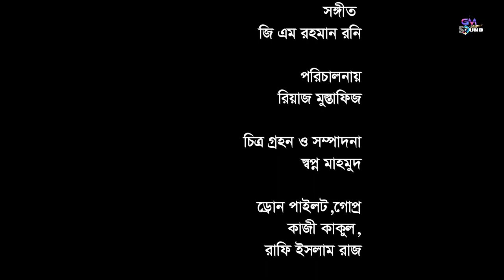O Modhumotire | ও মধুমতিরে I Moniruzzaman Monir I নদীর গান I GM Sound I Video Song 2023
➤Song : O Modhumotire
➤Singer : Moniruzzaman Monir
➤Lyric: Shamsuddin Hashu
➤Tune : Kuddus
➤Album : O Modhumotire
➤Label : GM Sound
➤Produce By : GM Sound
➤Instruments Played by : Gm Rahman Rony, Shohid (Flute)
➤Studio : Audio Garden
➤Mixing & Mastering : Rony
➤Video Director : Riaz Mustafiz
➤Cast : Monir
➤D.O.P: JJ Tv

 # Song Lyrics :

.## Welcome Tune Codes. ##
এই গানটি আপনার মোবাইলে সেট করতে   নিচে দেয়া  কোডব্যবহার করুন :
Gramophone:
Robi :
Airtel :
Teletalk :
Banglalink :

.Code Description.

.Grameenphone...
গ্রামীনফোনের গ্রাহকরা এই গানটি ওয়েলকামটিউন সেট করতে মেসেজ অপশনে গিয়ে WT লিখে স্পেস দিয়ে (  ) টাইপ করে পাঠিয়ে দিন 4000 নাম্বারে

.Robi.
রবির গ্রাহকরা এই গানটি গুনগুন সেট করতে মেসেজ অপশনে গিয়ে GET লিখে স্পেস দিয়ে (  ) টাইপ করে পাঠিয়ে দিন 8466 নাম্বারে

.Banglalink.
বাংলালিংক গ্রাহকরা এই গানটি আমারটিউন সেট করতে মেসেজ অপশনে গিয়ে down লিখে স্পেস না দিয়ে (  ) টাইপ করে পাঠিয়ে দিন 2222 নাম্বারে

.Airtel.
এয়ারটেল গ্রাহকরা এই গানটি কলারটিউন সেট করতে মেসেজ অপশনে গিয়ে CT লিখে স্পেস দিয়ে (  ) টাইপ করে পাঠিয়ে দিন 3123 নাম্বারে|

.Channel Description.

.Contract Info.

.Blogspot.Com

*Anti-piracy Warning*
All Rights reserved.This Visual Content is the copyrighted meterial of GM Sound.Any unauthorized reproduction, or redistribution,or re-upload is fully prohibited from this content.Legel Action will be undertaken against those who violet the copyright of this content.
* আপনার যেকোন গান/কনটেন্ট প্রকাশের জন্য যোগাযোগ করুন :-*
    GM Rahman Rony